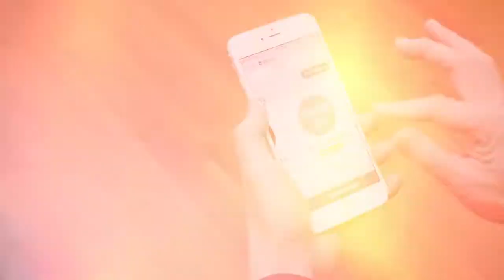國會頻道LINE官方帳號上線宣傳影片 |立法院